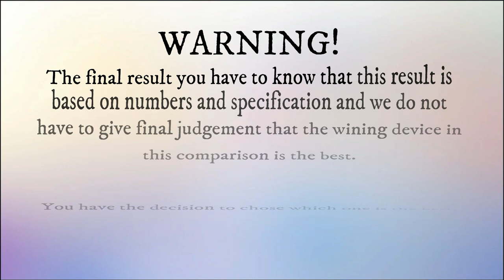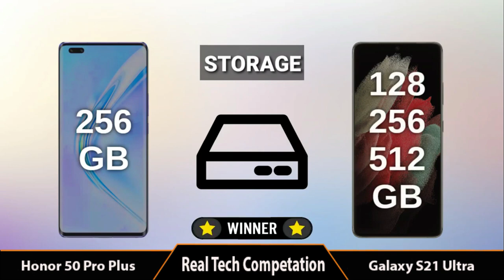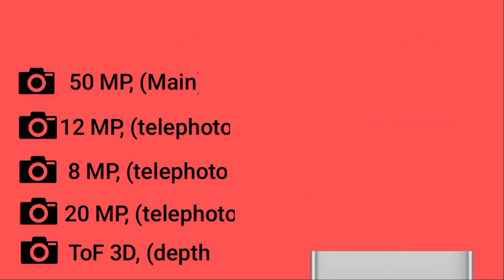Honor 50 Pro Plus vs Samsung Galaxy S21 Ultra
Music Credit -

[NCS]

Tags (ignore)
huawei p50
huawei p50 pro launch date
huawei p50 camera
huawei p50 pro price
huawei us ban
huawei p50 pro+
huawei p50 price
huawei harmonyos
p50 huawei
huawei p50 unboxing
Huawei P50 Pro Unboxing
Honor 50
honor 50x zoom
honor 50 camera
honor 50 pro plus unboxing
huawei p50 pro trailer
honor 50 pro price
huawei p50
huawei p50 pro release date
huawei p50 camera
huawei us ban
huawei p50 pro+
huawei vs us
huawei p50 pro specification
huawei p50 release date
huawei p50 price
huawei harmonyos
p50 huawei
huawei p50 unboxing
Galaxy S22 Ultra
S22 Ultra
Huawei P50 Pro Plus vs Samsung Galaxy S21 Ultra
Huawei P50 Pro Plus vs Samsung Galaxy S21 Ultra Camera Test
Huawei P50 Pro Plus vs Honor 50 Pro Plus
Huawei P50 Pro Plus vs Honor 50 Pro Plus Camera Test
Huawei P50 Pro Plus vs Honor 50 Pro Plus Speed Test
Huawei Honor
honor 50 pro+
honor 50 pro plus camera
honor 50 hands on
Huawei P50 Pro Plus vs Samsung Galaxy S21 Ultra Speed Test
Samsung Galaxy S21 Ultra vs Huawei P50 Pro Plus
Huawei P50 Pro Plus vs Huawei P40 Pro Plus
Huawei P50 Pro Plus VS Huawei P40 Pro Plus Camera Test
Huawei P50 Pro Plus VS Huawei P40 Pro Plus Speed Test
Huawei P50 Pro Plus vs Huawei Mate 40 Pro Plus
P50 Pro vs P40 Pro
P50 Pro Plus vs S21 Ultra
P50 Pro+ vs S21 Ultra
S21 Ultra vs P50 Pro Plus
S21 Ultra vs P50 Pro+
Huawei P50 Pro Plus vs iPhone 12 Pro Max
Huawei P50 Pro Plus vs Xiaomi Mi 11 Ultra